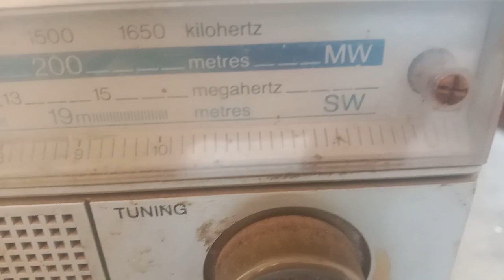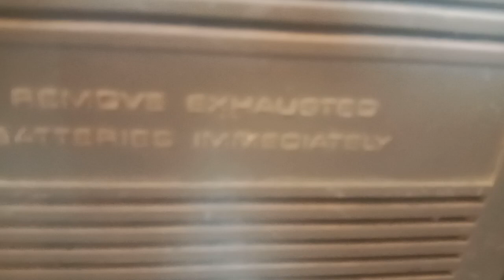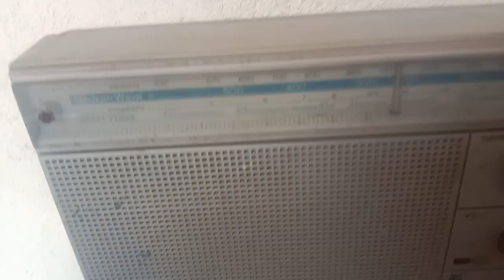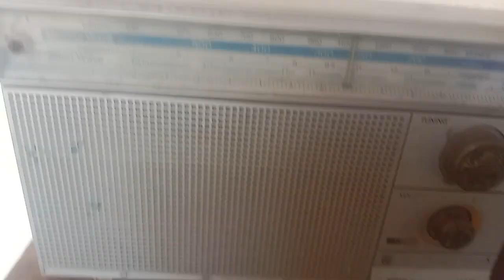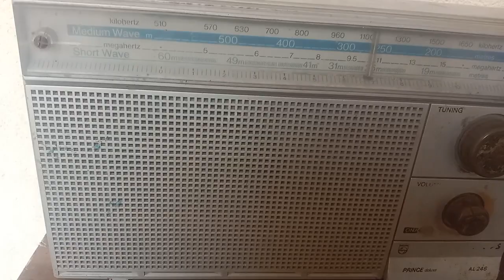Philips Prince Deluxe radio par Sri Lanka broadcasting program📻